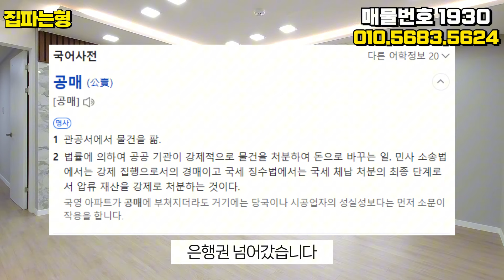[부천 신축아파트] 10층 로얄층 3억 7500만원 7천만원 할인 소사역 역세권 공매아파트 소개합니다 (No.1930) [소사역아파트] [공매아파트]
■ 매물번호 : 1930
■ 거래종류 : 분양
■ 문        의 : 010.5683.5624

■ 위        치 : 부천 소사본동
■ 건물 종류 : 아파트
■ 금        액 : 3억7500만원
■ 구        조 : 방3, 욕실2, 다용도실  안방드레스룸 야외 발코니
■ 특        징 :
-⭐ 넓은 3룸, 전세대 아파트  등기
- 7천만원 할인 공매아파트 🌟
- 막힘없는 전망 🌟
- 넓은 주방 구조
- 주방 환기창있는 구조
- 야외 발코니
- 주차 100%

■ 옵        션 :  아일랜드 식탁, 3구 가스쿡탑, 중문
■ 편의시설 :
- 1호선 소사역 역세권  🌟
- 재래시장, 대형병원 인접 🌟

집파는형 노영준팀장

신축아파트/OP/빌라 분양
촬영/매물에 대한 추가 문의사항은 전화주세요!